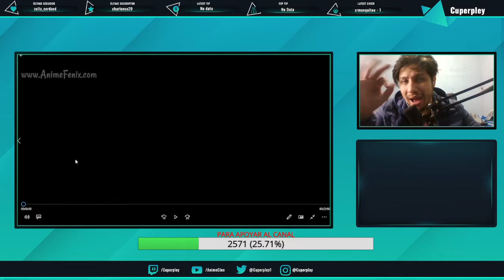ENTONCES ... ¿NO HAY ODEN VIVO? ☹ - ONE PIECE CAP 1024 REACCIÓN Y OPINIÓN